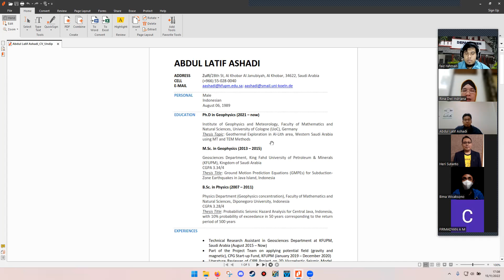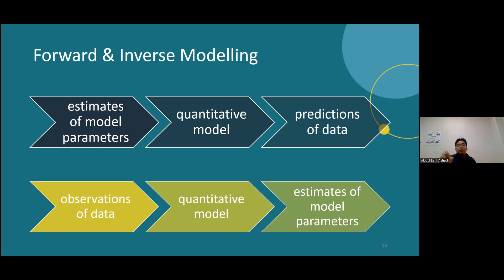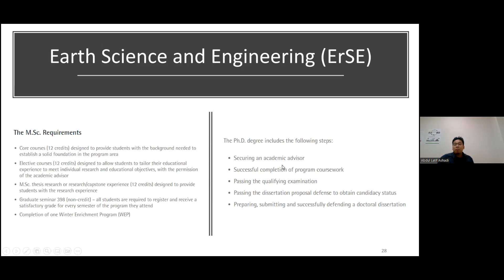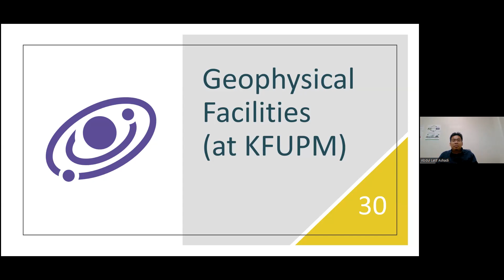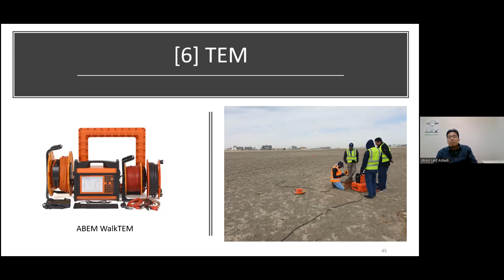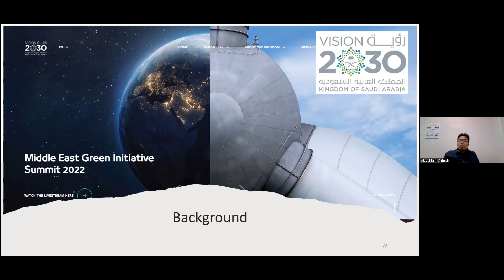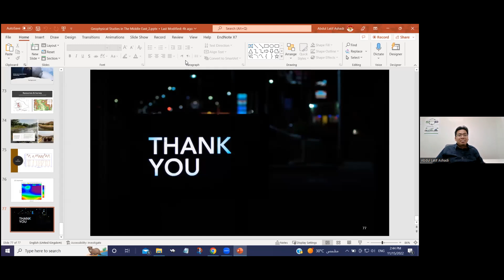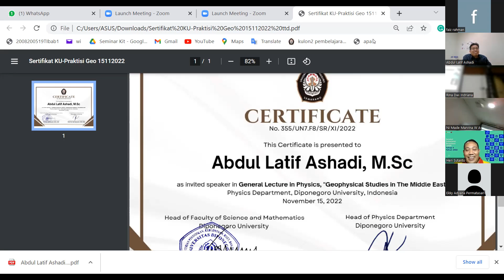General Lecturer Geophysical Studies in The Middle East 15 November 2022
Kuliah tamu dari berbagai kampus ternama di Dunia.Untuk info lebih lengkap, kunjungi